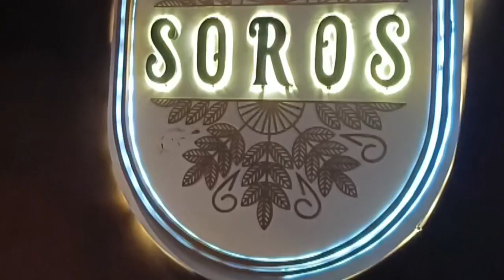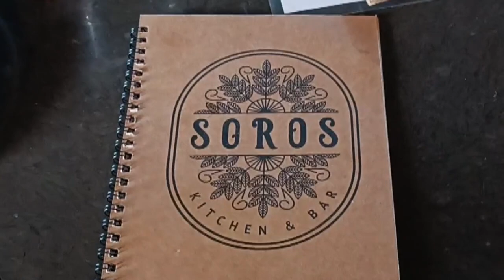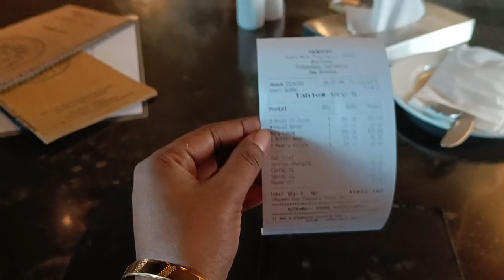SOROS -Kitchen & Bar Ranchi Restaurant |Best place in Ranchi 🥰